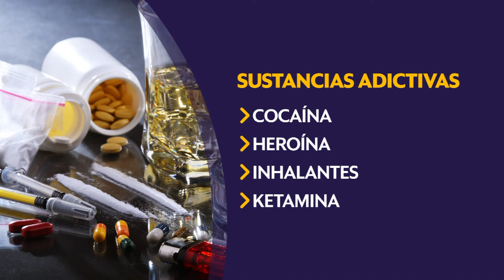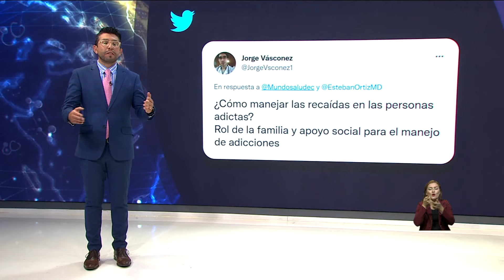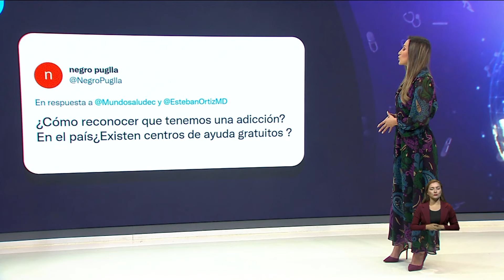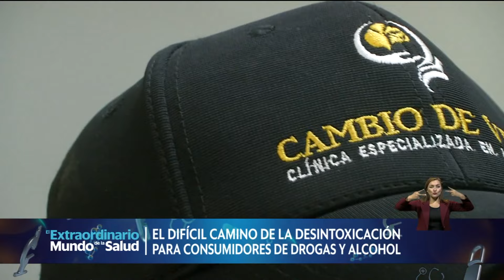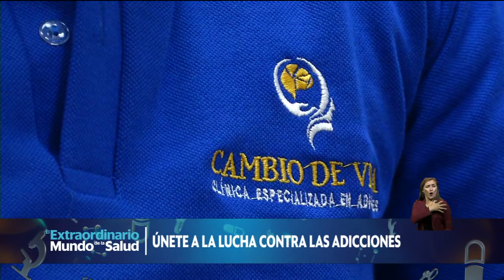El Extraordinario Mundo de la Salud: Adicciones